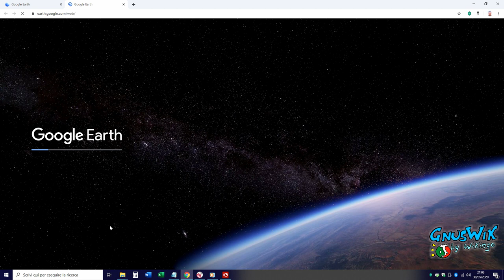Ufo News Google Earth fotografa PORTALE di passaggio alieno in Indonesia?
Ultime Notizie Gnuswik - La scoperta è avvenuta grazie a Google Earth alle coordinate: 1°13'42.00"S e 129° 48'49.43" potete trovare un'isola disabitata dell'Indonesia e lo strano "portale" immortalato, un oggetto a forma di rettangolo-poliedro (in realtà esagonale). Intorno, solo una zona sabbiosa sulla riviera. Da notare lo strano effetto di distorsione nei cespugli limitrofi. Per l'esperto di UFO Scott Waring questa è una porta d'ingresso per una base sotterranea aliena. Il puntatore indica The-Gate to Another-World letteralmente "Il cancello verso un altro mondo". Se scientificamente arrivassero delle prove potremmo avere a che fare con una specie di Stargate o un wormhole. Oppure potrebbe essere davvero una sorta di porta segreta per una base sotterranea (aliena o militare) un portale per universi paralleli o un passaggio tra diverse dimensioni o verso altri mondi.
*Nota ai sottotitoli: Il CICAP, citato all'inizio, è un'associazione italiana di promozione sociale (letteralmente: Comitato Italiano per il Controllo delle Affermazioni sulle Pseudoscienze) ed affiliato allo European Council of Skeptical Organisations. Naturalmente le mie sfide verbali sono "giocose", non ho nulla contro i seri investigatori: anzi ne vengano!

topic: ufo documentario news gateway alien gate another-world in Indonesia to GoogleEarth basi sotterranee aliene passaggio alieni